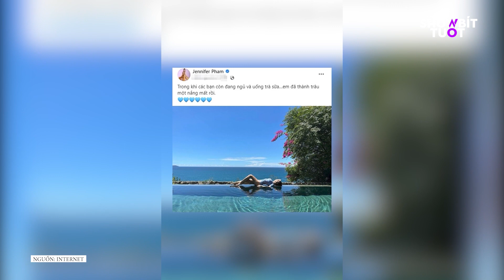Sau scandal tiểu tam Hiền Hồ khó khăn phải bán G63, Lisa up ảnh nóng bỏng làm fan xỉu up xỉu down